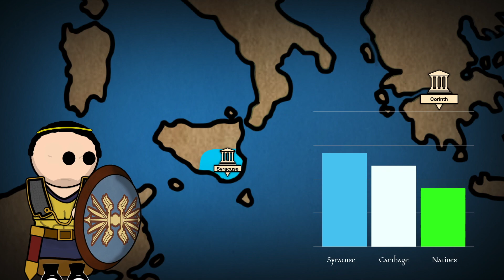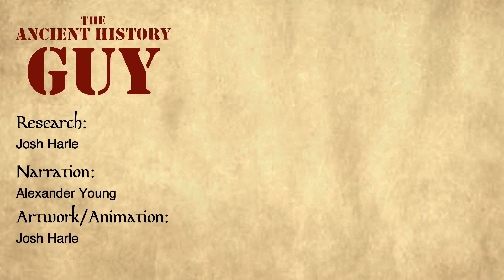History of the city of Syracuse - Part 1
Sicily has been a melting pot of civilisations for pretty much all of its histories, due to its strategic spot in the centre of the Mediterranean, being a vital stepping stone between Africa and Italy. This was the case during the early years of civilisation in the region, with the island essentially being split into two zones of influences. The portion to the west of the island was dominated by the naval power of Carthage. Whilst to the East the area was under the direct influence of Greek colonies, with the principle Greek colony being located on the tip of this area. This is the history of the great city-state of Syracuse.